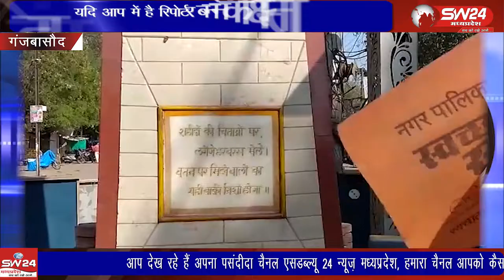ganjbasoda- SW 24 News Madhyapradesh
देश आजादी की 75 वीं वर्षगांठ मनाने की तैयार कर रहा है जिसे भारतीय जनता पार्टी अमृत महोत्सव के रूप् में मना रही है साथ ही देश में शहीद स्मारकों को सहेजने की बात कर रही है। गंज बासौदा से मुकेश चतुर्वेदी की रिपोर्ट